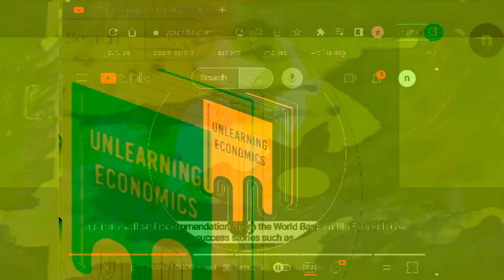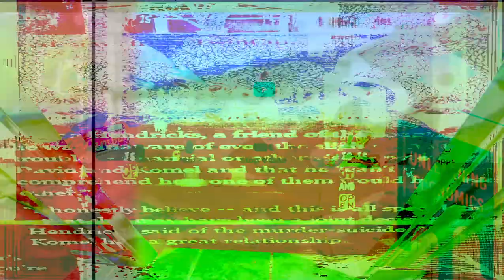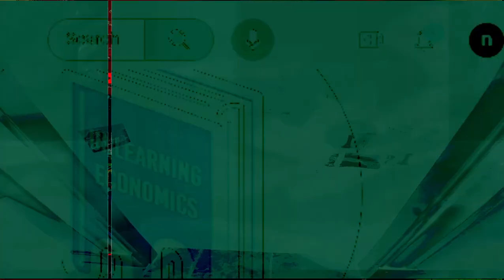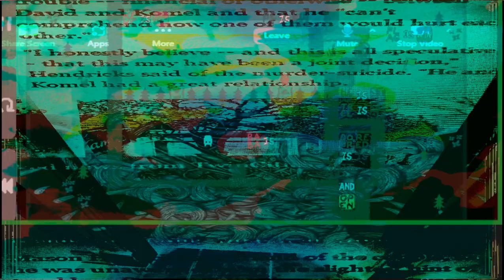[texture_paklet_069 😱] Eleanor Stakeholder Bjork Destroyer Version Demo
Them "Uploaded To The Cloud" Blues